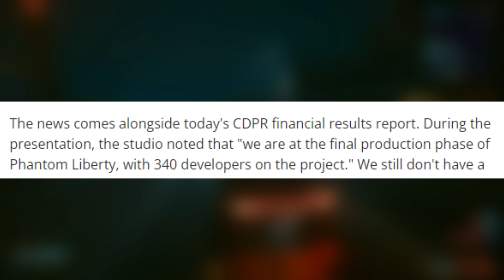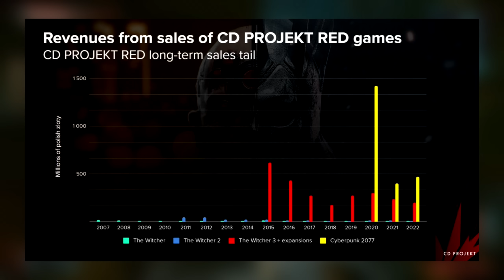CD Projekt Red FINALLY Opens Up On Cyberpunk 2077 Expansion... It's Closer Than We Thought?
Looks like we won't have to wait too long to hear more on Phantom Liberty!